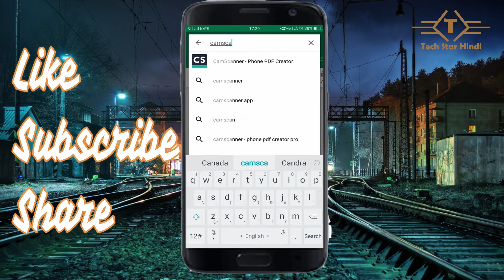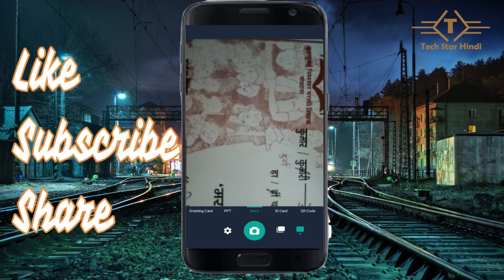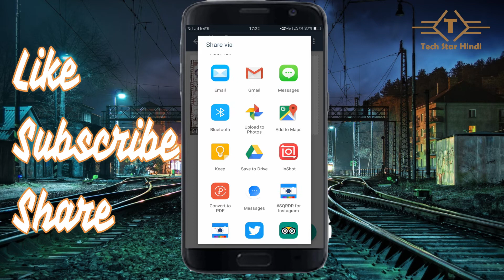How to Scan Any Documents/Photos from Smartphone | Scan form Mobile Camera like Original quality....